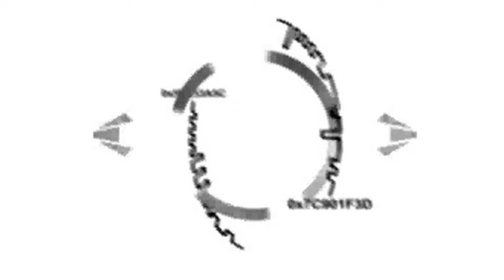{ESS} If I Lose You, Baby [OhSoLoveableMichelle and dachildofevil Collab!]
{Evil Soul Studios}

so, i'm doing homework at around 8pm last night when I start getting frantic IMs on skype from Chelley.
and this collab was born xD
her part took her. i think she said less than an hour hahaha
mine? 4-5.
GOD IM SLOW
and my part SUCKS
i feel like i rushed it too much.
FAILURE

anyways.

Parts:
Part 1: Chelley - Sailor Moon
Part 2: Tajjy - Valkyria Chronicles

Song:
!t W!ll R@!n by Max Schneider (Brun0 M@r$ cover)